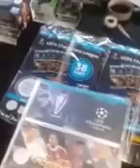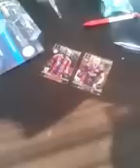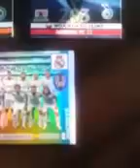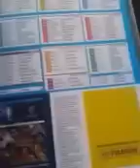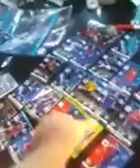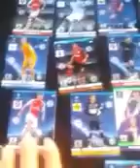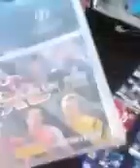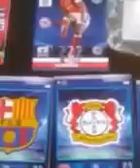Ale Miazga !!! Champions League14/15-pojedynek Gutek vs Tato cz1-Gutek Unboxing 2 x Multipack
Przepraszamy za jakość ale nie mogliśmy Wam nic nienagrać cz1-w dalszym ciągu nie mamy Ładowarki do naszej Kamerki -dlatego nagrywamy telefonem piekny pojedynek na piękne Karty MIAZGA - Gutek w tym odcinku prezentujemy naszego Start packa (*_*)